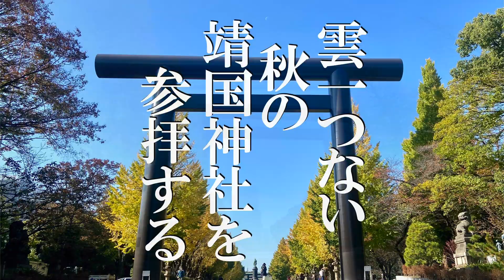雲一つない秋の靖国神社を参拝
いつもお世話になっている遊就館のある靖国神社。
コロナの影響もなくなり、円安の影響も大きく海外からの観光客が日本に大量に訪れている昨今。
観光地各地はそんな外国人観光客の恩恵を受けて活況を呈しているし、都心でもホテルの宿泊料金が高騰している。
自分もそんな外国人観光客と同じように円安の効果を受けて日本を訪れているのだが、靖国神社のようなところではなかなか恩恵を受けずらいようである。
靖国神社内にも外国人観光客の姿は見ることができるのだが、直接売上に繋がるようなものはないのである。
まあ神社仏閣で大々的な商売というのもなんですが。

雲一つない秋の青空の元、そんな靖国神社を久しぶりに訪れてみた。